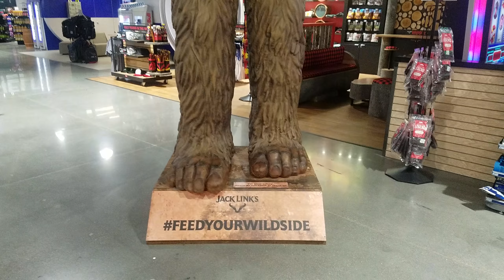trip to vegas(6)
saliendo a un largo viaje